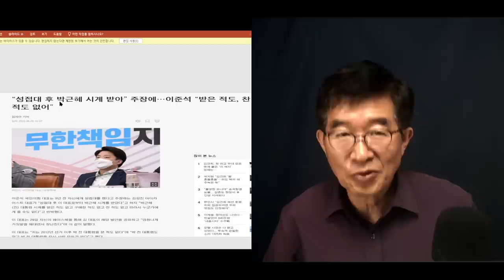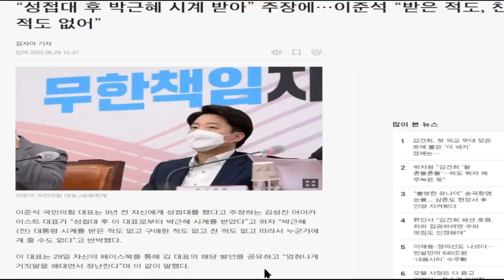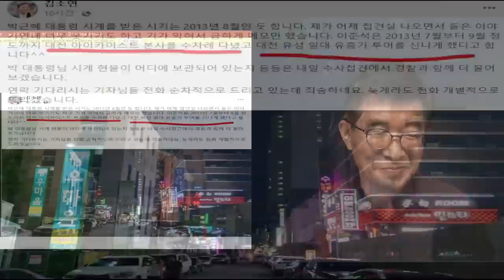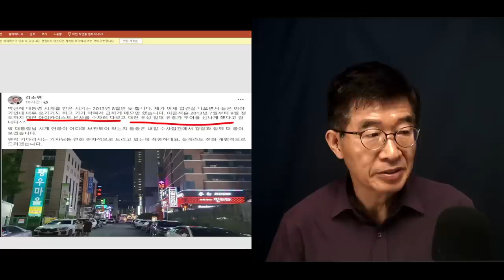이준석, 민낯 / 김소연 변호사가 접견기 계속 공개 / 대전 유흥가를 누빈 사연 [공병호TV]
Bitcoin : 3MTW849AkP2ftLeSK2teZHMmzLu7Z83s9U